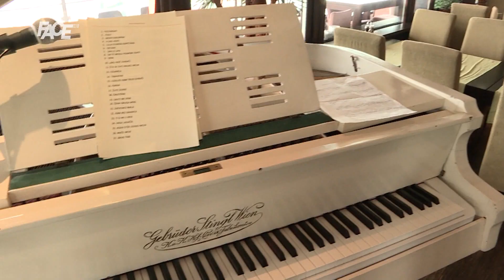Ženski razgovori – Amila Hadžić ogolila lažni život influensera na društvenim mrežama!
Marketing, YouTube & Digital distribution:
EMDC Network